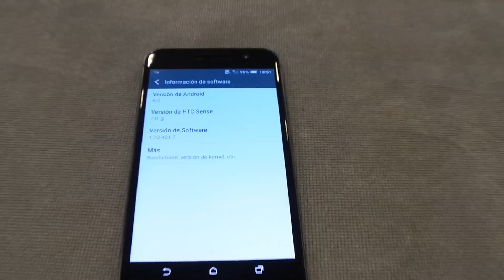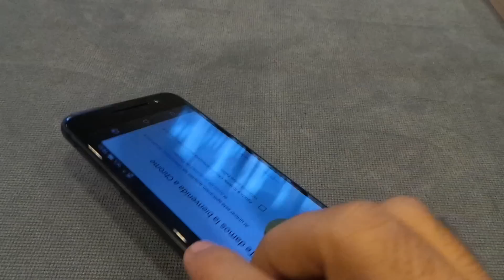Toma de contacto HTC One A9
Toma de contacto del nuevo teléfono Android HTC One A9 con carcasa de metal.